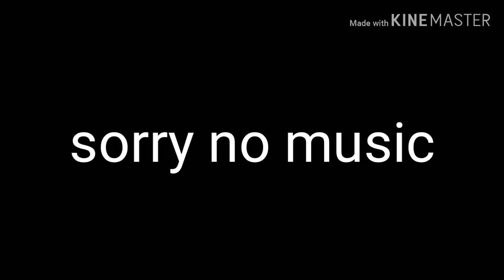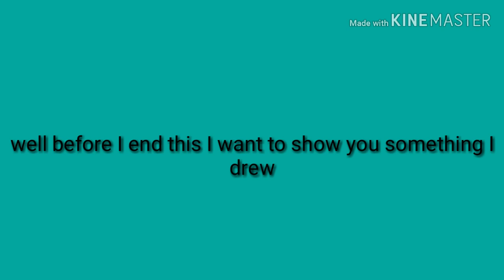For Crystal shade YT